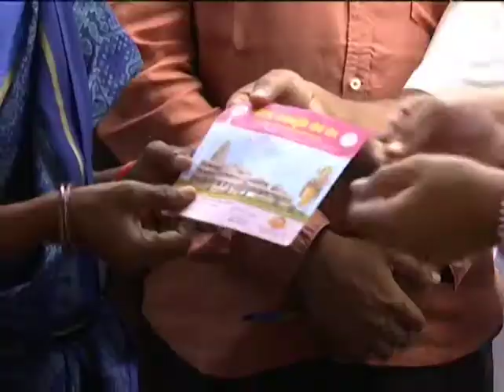రామమందిరం నిర్మాణం కోసం విరాళాలు సేకరించిన కన్నా